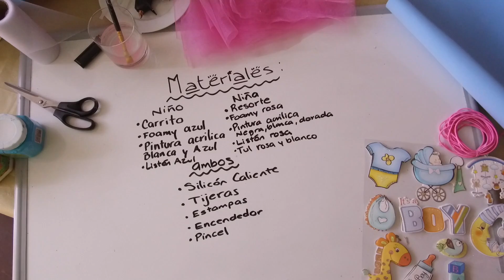Carrito decorado para baby shower, cumpleaños o bautizo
Carrito decorado para mesa de dulces, regalos etc, utilízalo como parte de la decoración de tu evento ya sea para un cumpleaños, bautizo, baby shower o para darle la bienvenida a tu bebé en el hospital!